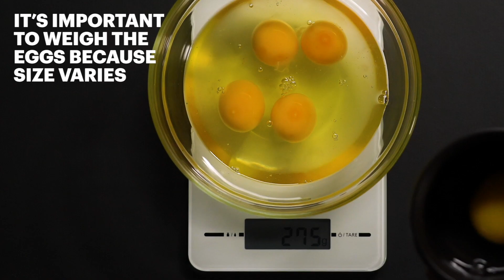How To Make Homemade Pasta (& 3 Irresistible Creamy Pasta Recipes) | Tastemade